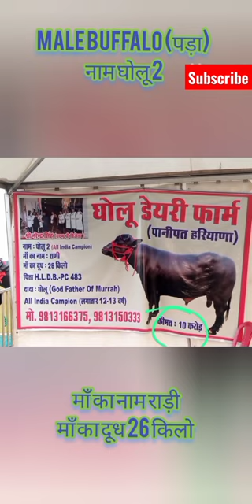मेल बफैलो पड़ा। 10 करोड़ कीमत का पड़ा ।उच्च नस्ल का पड़ा